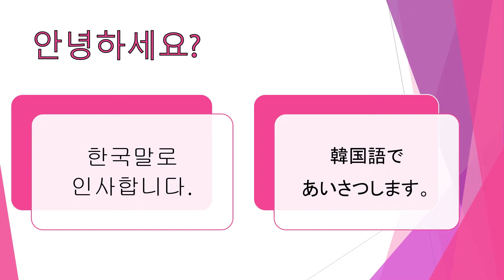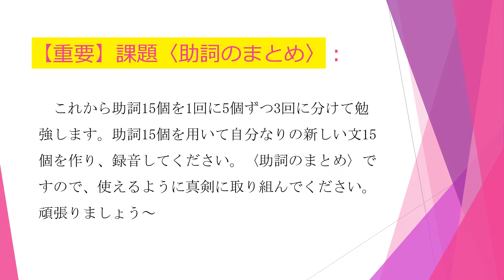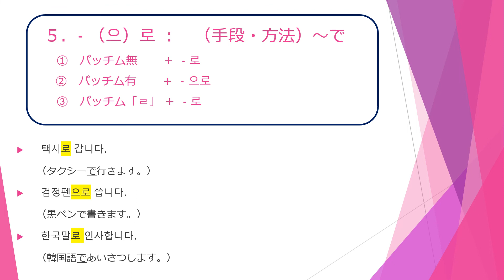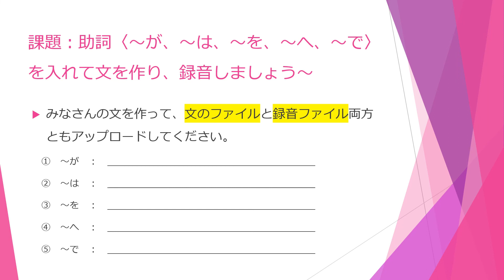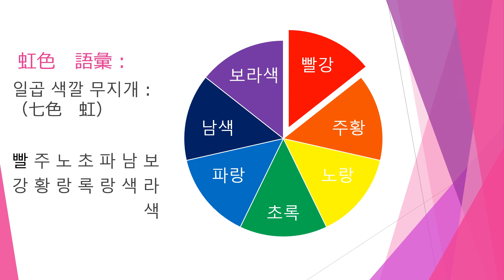【韓国語の助詞】① 韓国語をゆっくり、のんびり、たのしく勉強しましょう～たまには、文学も特に韓国の文学も味わってみましょう～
友たち100人できるかな～という希望をもって小学校に入る一年生の心で作ってみました。みなさんと仲良くして韓国語と韓国文学を楽しみたいです。難しくありません～